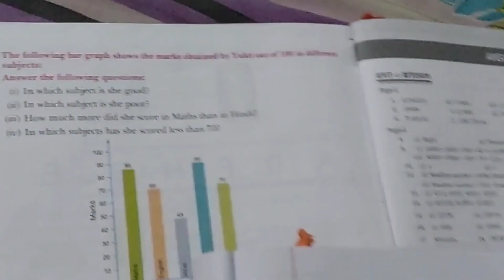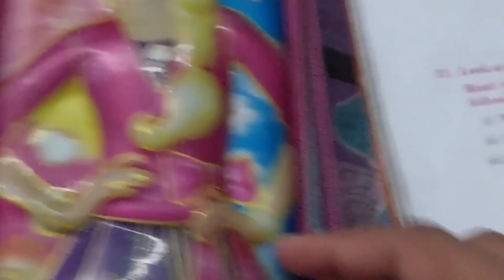Ajj Birthday party main gayi ❤❤